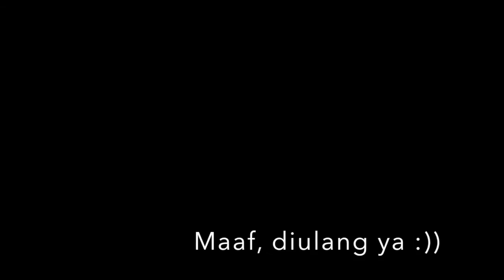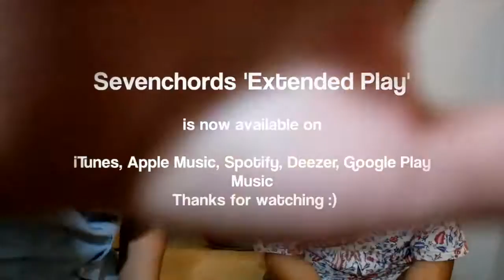SEVENCHORDS - Lagu Tidur (Guitar Chords)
Aransemen: Sevenchords

Lagu Tidur

Hari mulai larut
Dirimu tertidur
Dipangkuanku
Bersama dinginnya malam
Betapa manisnya raut wajahmu, sayang
Saat kunyanyikan lagu tidur

Waktu menunjukkan
Pukul 10 malam
Engkau tlah larut
Di alam tidurmu
Andaikan saja kau dengar lagu ini oh, sayang
Kan ku bawa kau terbang melayang

Selamat tidur
Dan kuucapkan selamat tidur